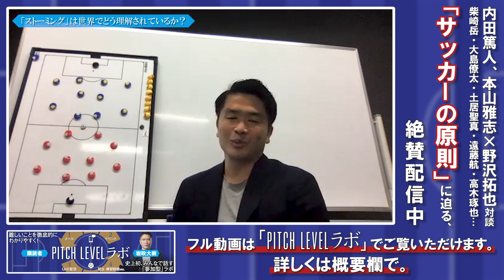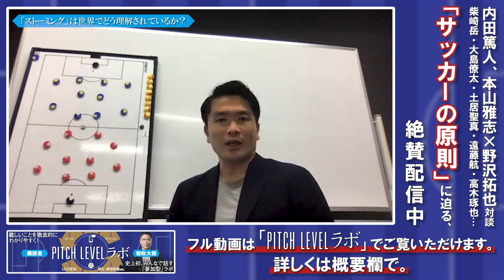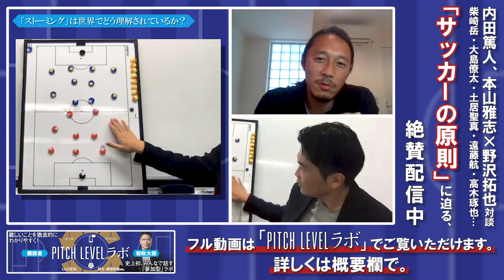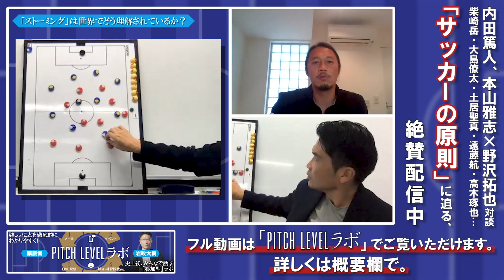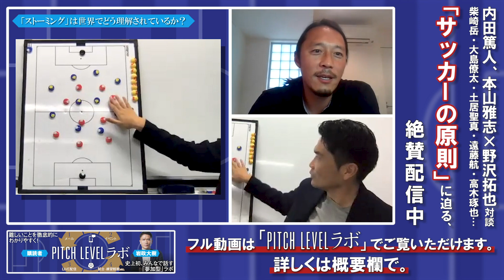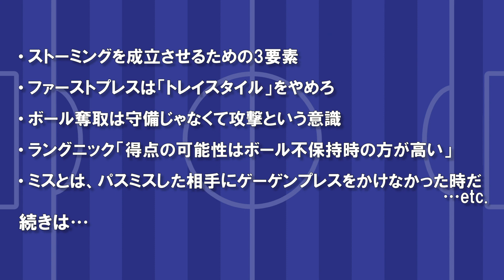【クロップ、ラングニック】名将の戦術「ストーミング」の本質はどこにあるのか？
リバプール、ライプツィヒ、欧州フットボールの最先端を走るクラブが実戦する「ストーミング」の肝に迫る。

【対談】モラス雅輝×岩政大樹

鹿島アントラーズ、タイリーグ・BECテロサーサナ、ファジアーノ岡山、東京ユナイテッドでプレーした元サッカー日本代表・岩政大樹が日本サッカーに必要な「サッカーの原則」を研究し、考察していく『PITCH LEVELラボ』のYOUTUBEページです。

‹モラスさん対談のフルバージョンを含むアーカイブコンテンツの購入は以下〉

「いいシュート」「対応が遅れた」
ーー【現象】だけで語られることが多いサッカー。

しかしピッチレベルで起きた【現象】までの過程を遡ると、選手の【技術】や【判断】があり、さらにその根底には「こうなれば、ああなる」ことが確実な【プレー原則】が存在する。

逆を返せば、【プレー原則】を共有することができれば、チームとして同じ絵を描くことができ、勝利の確率は上がるはずーー。

日本サッカーの【プレー原則】を
★豪華サッカー選手・指導者などとの対談
　・内田篤人、柴崎岳、本山雅志・野沢拓也、高木琢也、遠藤航、大島僚太、土居聖真、川島永嗣……
★それを深掘りする【超参加型】インタラクティブなLive配信（月2回）
★サッカー界のトレンドや戦術を読むメールマガジン（月2回）
★半年に1回のリアルイベント
　・川﨑フロンターレ戦【現地】観戦イベント
　・天皇杯【中継】観戦イベント
などを通して徹底的に「研究」を続けています。

‹本動画紹介›
ヴィッセル神戸コーチ・モラス雅輝氏登場。

16歳でドイツへ単身留学し、ドイツ、オーストリア、日本の3か国にてサッカー監督・コーチとして活動。
クロップ、ラングニックら希代の名将を間近で見てきた指導者が「ストーミング」を徹底解説。

★岩政大樹「PITCH LEVELラボ」オンライン対談★